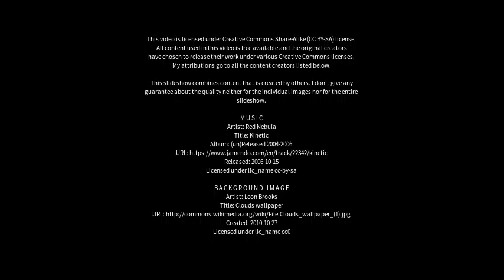Best places to visit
Best places to visit - Kilbirnie (United Kingdom) Best places to visit - Slideshows from all over the world - City trips, nature pictures, etc.